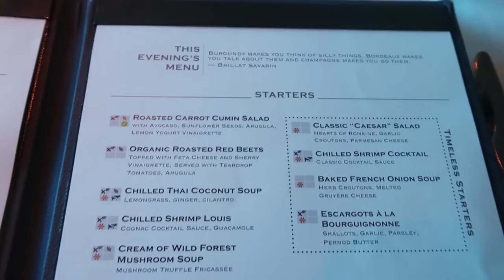Worst Cabin Ever?!?/Celebrity Summit/Embarkation Day/Part2/MDR/Evening Activities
Welcome Back to our Celebrity Summit cruise vlog series!  Make sure to watch until the end to find out why we had to change rooms! We had a great dinner in the MDR and Jour'Dan might have found the best salad at sea! Could it be?!?!